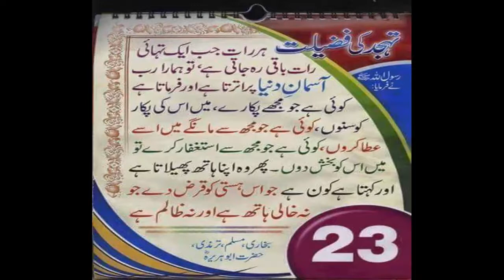TAHAJJAT KI FAZEELAT, TAHAJJAT NAMAZ KI FAZEELAT,KOI HAI JU MUJH SE MANGE